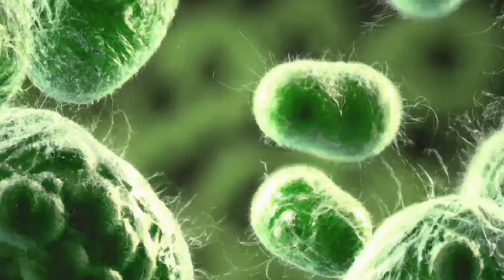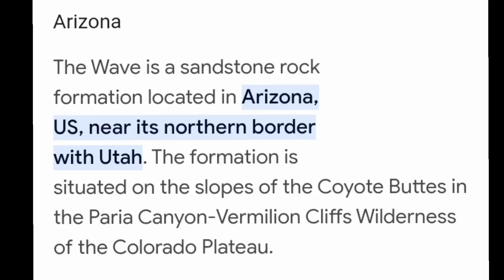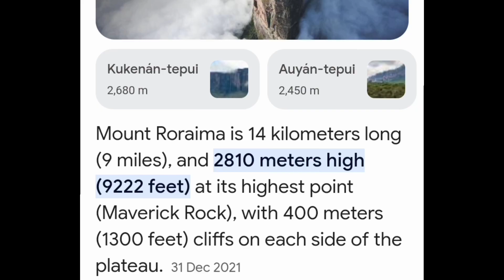ప్రపంచంలోనే అత్యంత అందమైన ప్రదేశాలు | The most beautiful places in the world | Facts in Telugu